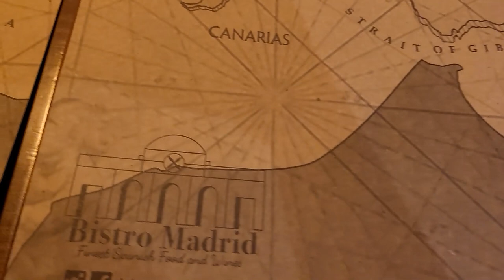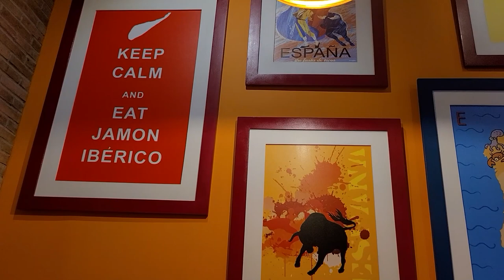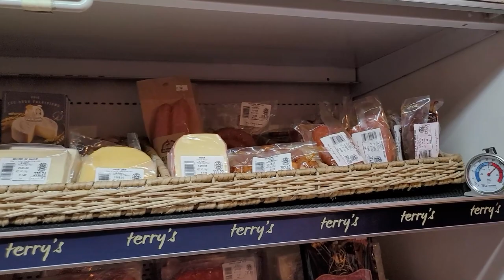Bistro Madrid | Episode 47